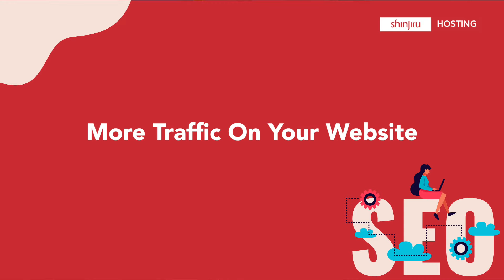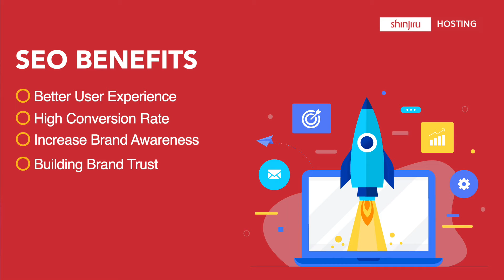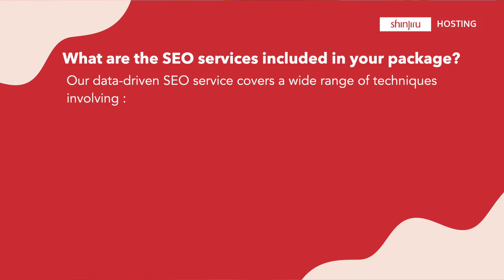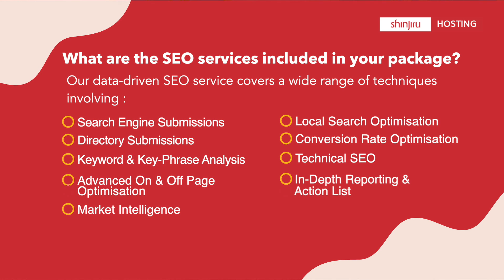SEO Malaysia - Get Your SEO Up the Rank! | SHINJIRUHOSTING​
SEO Malaysia Services - More than 90% of all website traffic comes from organic search results.
SHINJIRU is offering data-driven SEO services optimised with the latest SEO techniques.
In this video, we have answered the most frequent questions that our SEO clients asked us.

Need to know more about Shinjiru SEO services?
Check out more valuable SEO insights from Shinjiru’s very own Specialist.